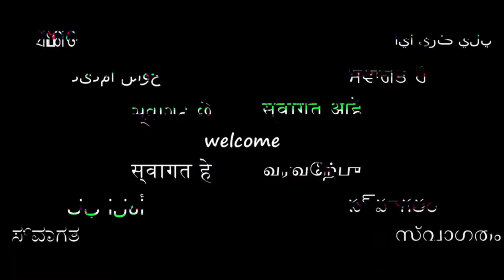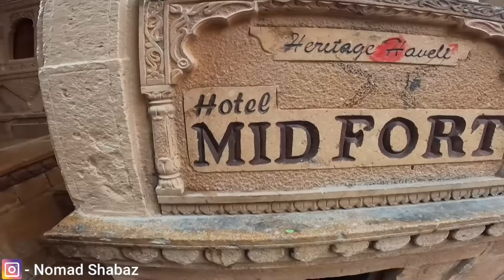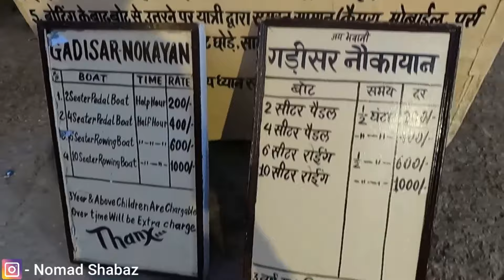Rajasthan Tour 2021 - Day 5 || Jodhpur to Jaisalmer || Jaisalmer Fort || Gadisar Lake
Rajasthan Tour 2021 - Day 5

Hi Guys. I am Shabaz khan currently residing in Navi Mumbai. After working as a Mechanical Engineer for many years, I decided to become a full time traveler in 2021. Most of the times you will find me exploring places on my motorbike (I own a Army Bullet and Bajaj Dominar 400 at the moment) but just to add spice to our travel journey, I will be travelling using different modes of transport.